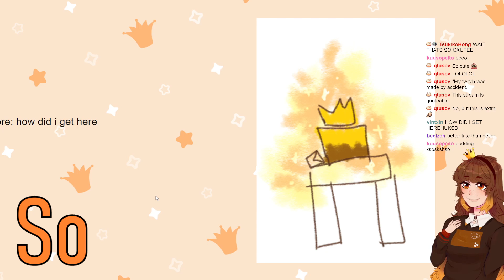"So, how did soft debut go?"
As you can see, it was great